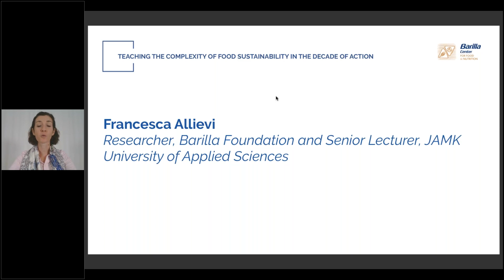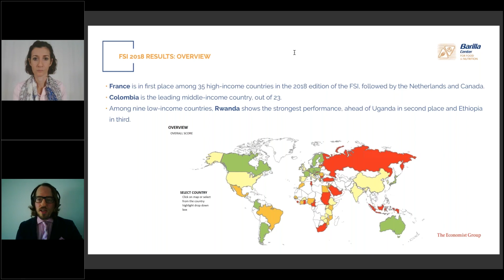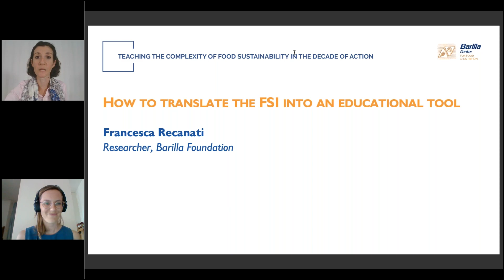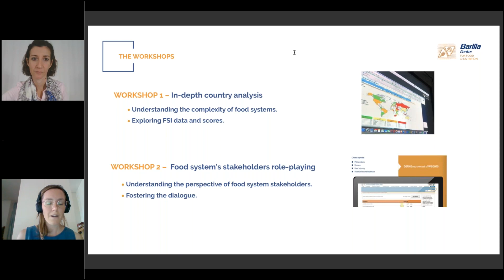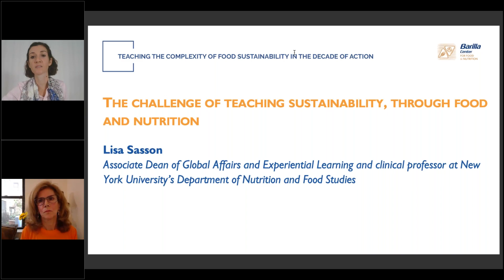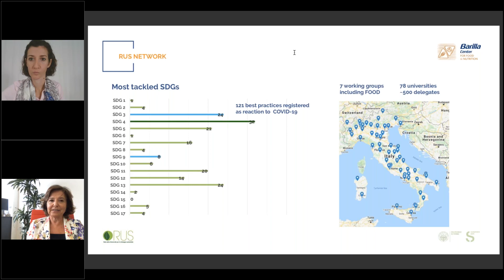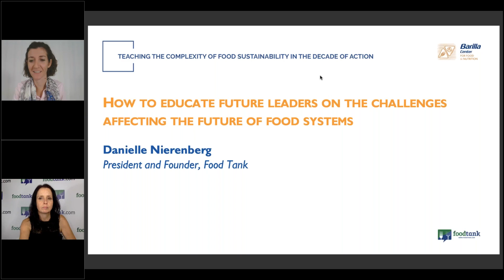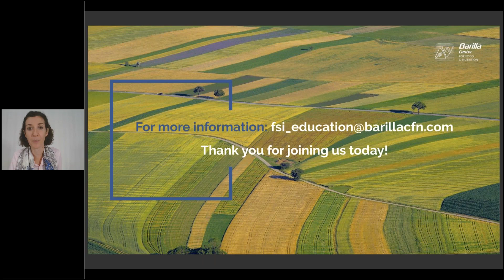Teaching the complexity of food sustainability in the Decade of Action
Teaching sustainability in higher education is not an easy task, and the concept itself risks to remain abstract given its complexity.
Students may also face difficulties in grasping its interconnected nature, even when referring to the SDGs.

We present a new teaching approach and an educational tool (FSI Edu toolkit) developed on the basis of the FSI and targeted at offering both professors and instructors, linking theory and practical exercises for a broader understanding of the complexity of food sustainability.

This webinar underline the principles to develop a new pedagogy for teaching the complexity of food sustainability in higher education curricula.